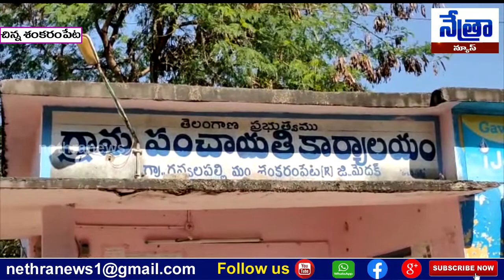అనుమతులు లేకుండా అక్రమంగా నిర్మిస్తున్న ఇంటి నిర్మాణ పనులను నిలిపివేత || Nethra News